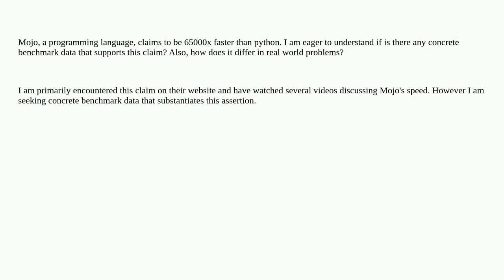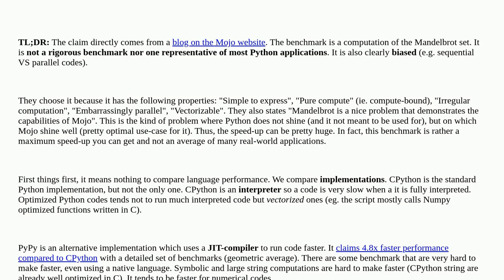Performance Comparison - Mojo vs Python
A special thanks goes out to the community

  mojo performance python benchmarking